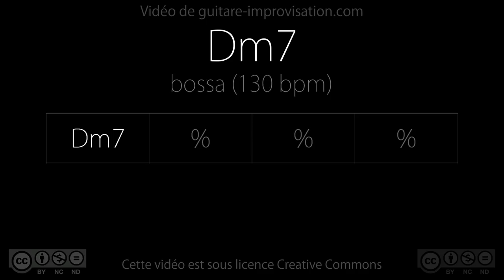Dm7 (bossa 130 bpm) : Backing Track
Si ce Backing Track vous a aidé à progresser pensez à soutenir mon travail en vous abonnant à cette chaîne.